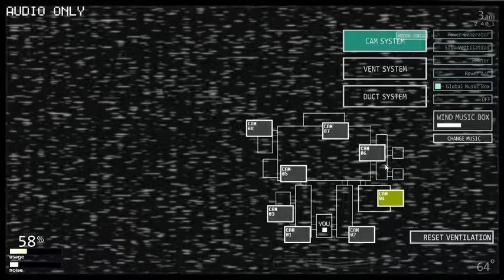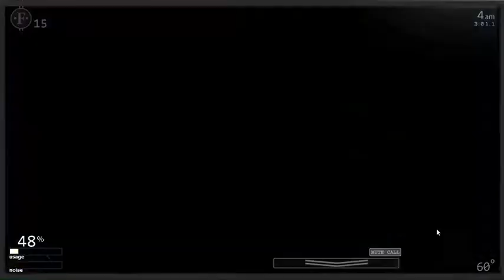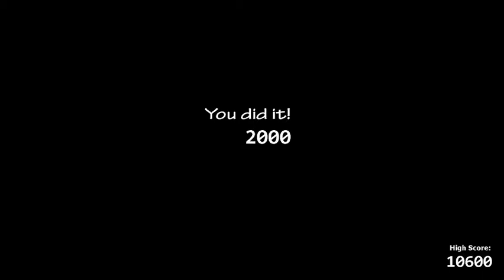Pay Attention 2 Challenge (No Death Coin) - FNAF: Ultimate Custom Night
Strategy:
BB & JJ - Shut right side vent when they appeared or using the monitor.
Puppet - Wind up music box manually or use Global Music Box for 15 seconds if you refuse to use the monitor.
Nightmare BB - When he stands up, flash your light.
OMC - Catch a fish.
Funtime Foxy - Check when his Showtime is gonna start, you must set your camera and watch before it starts. Then, check for the next Showtime after it has been postponed.
Helpy - Click on him.
Music Man - Keep his cymbals down by emptying the noise meter, use Global Music Box to spare your time from the monitor.
El Chip - Enter to skip his ad.
Funtime Chica - Ignore
William Afton (Scraptrap) - When loud clanging is heard, shut side vent fast.
Phone Guy - Mute it quickly.